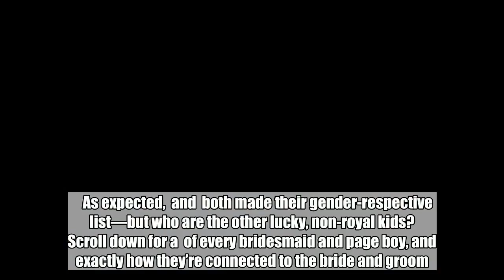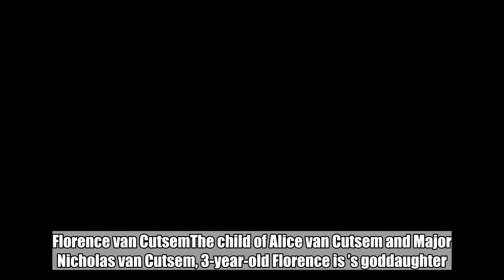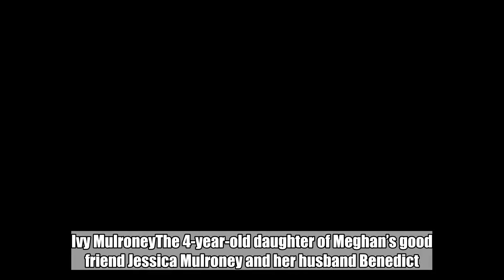Meghan Markle's List of Bridesmaids Has Finally Been Revealed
At long last, we finally know the full roster of bridesmaids and page boys at  and ’s May 19 wedding. Following in the footsteps of Kate Middleton and Prince William, every member of the bridal party at the upcoming ceremony is a child—in this case, they’re all 7-years-old or younger.    As expected,  and  both made their gender-respective list—but who are the other lucky, non-royal kids?   Scroll down for a  of every bridesmaid and page boy, and exactly how they’re connected to the bride and groom.   Chris Jackson/Getty Images   Bridesmaids:   ’s 3-year-old niece, fourth in-line to the British Throne.   Florence van CutsemThe child of Alice van Cutsem and Major Nicholas van Cutsem, 3-year-old Florence is ’s goddaughter.   Remi LittMeghan’s 6-year-old goddaughter, child of the bride’s close friends Benita and Darren Litt.Ryan LittMeghan’s 7-year-old goddaughter, child of the bride’s close friends Benita and Darren Litt.   Ivy MulroneyThe 4-year-old daughter of Meghan’s good friend Jessica Mulroney and her husband Benedict.  Zalie Warren’s 2-year-old goddaughter, child of the groom’s close friends Zoe and Jake Warren.   Page Boys:   ’s 4-year-old nephew, third in-line to the British throne.   Jasper Dyer’s 6-year-old godson, child of Amanda and Mark Dyer M.V.O.   Brian MulroneyThe 7-year-old son of Meghan’s friends Jessica and Benedict Mulroney.   John Mulroney (Brian’s twin)The 7-year-old son of Meghan’s friends Jessica and Benedict Mulroney.   Show Transcript   Down   [MUSIC] [MUSIC] [MUSIC] [MUSIC] [SOUND]   [MUSIC] [MUSIC] [MUSIC] [MUSIC] [SOUND]